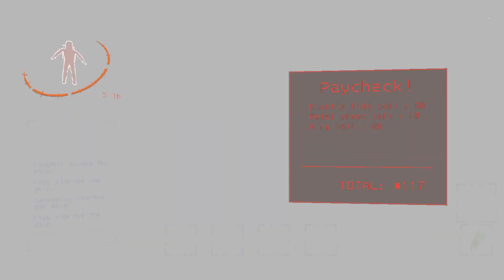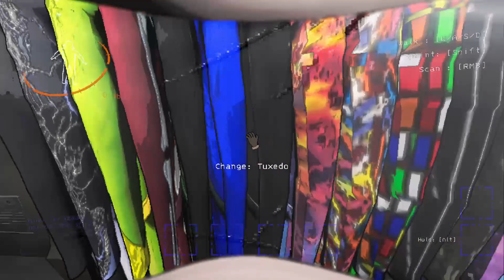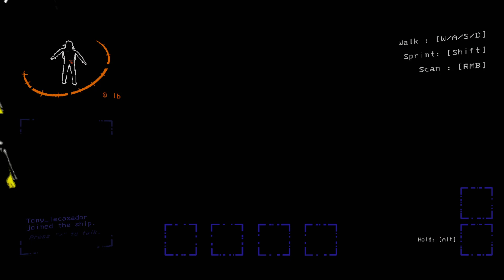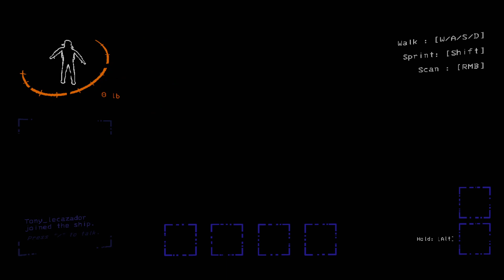(Mex) stream audas pipi